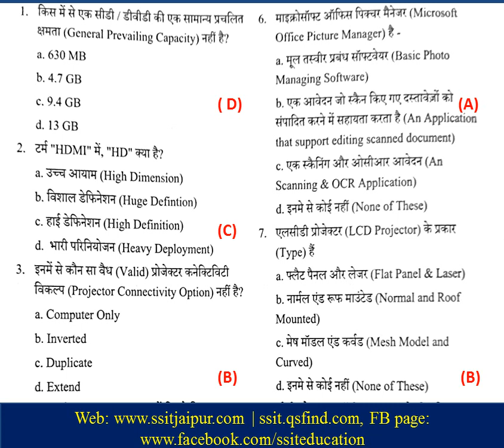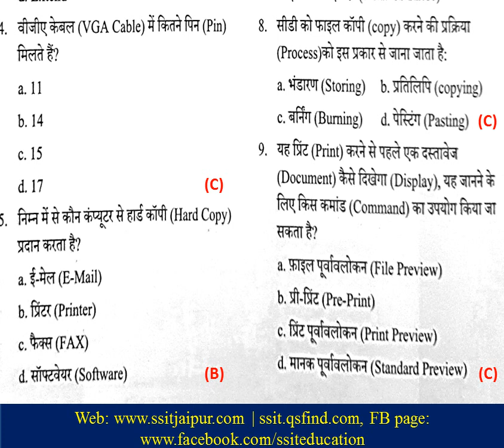computer exam important question | rscit important question question | rkcl exam paper october 2019